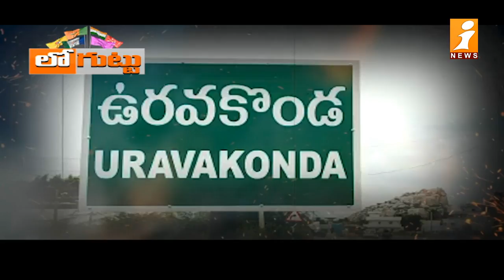అనంతలో అన్నదమ్ముల మధ్య రాజకీయ చిచ్చు | Vishweshwar Reddy vs MLC Sivarami Reddy | Loguttu | iNews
Vishweshwar Reddy vs Sivarami Reddy in Anantapur